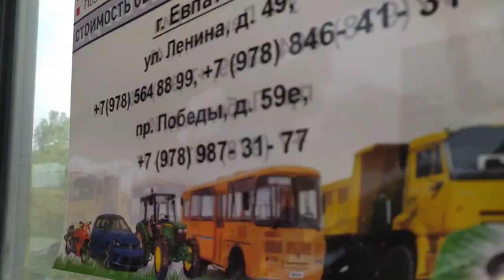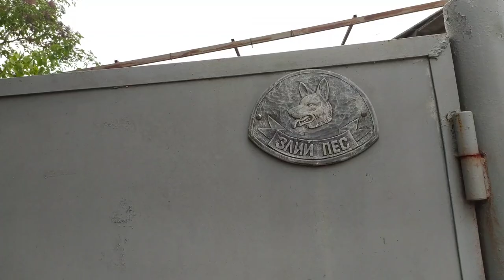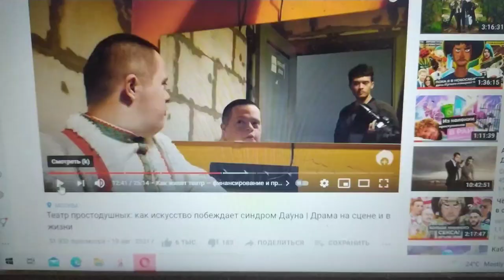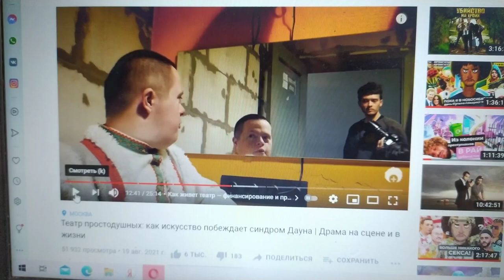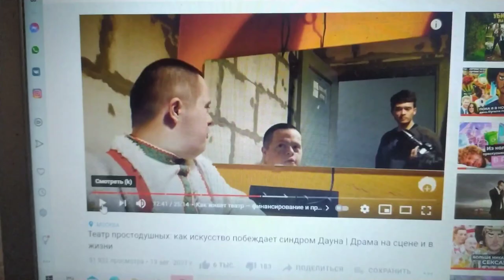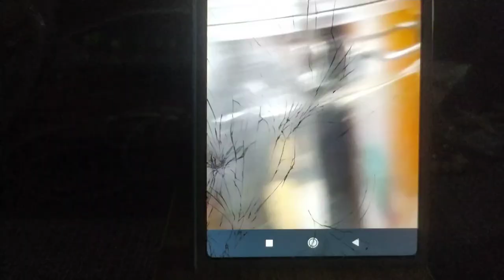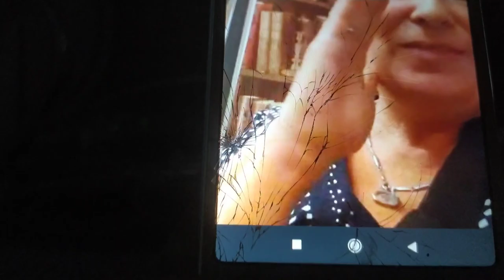Умные мысли иногда посещают мою голову ❗️ ❕ 👍